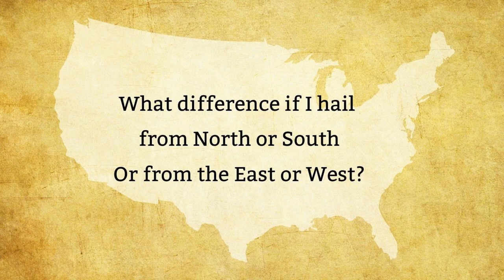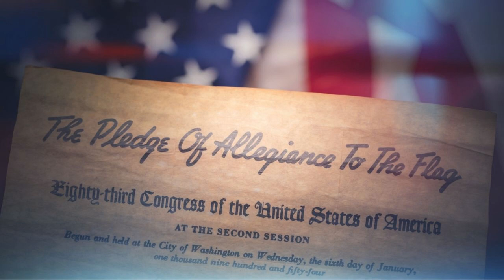This Is My Country | Fairhaven Christian Academy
Mr. President, Governor Holcomb, Senators and Representatives: This is our country too.  We will grow up some day having to deal with the decisions you make today.  Please make them according to what God says in His Word.